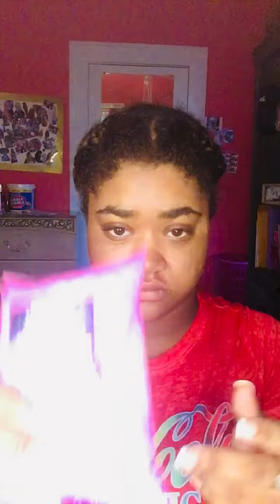Silly Wednesday Style